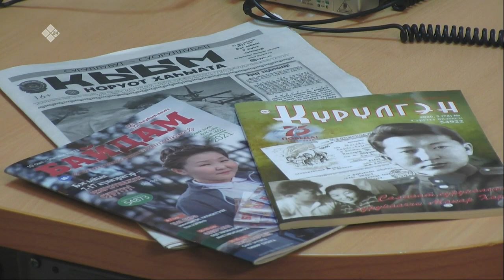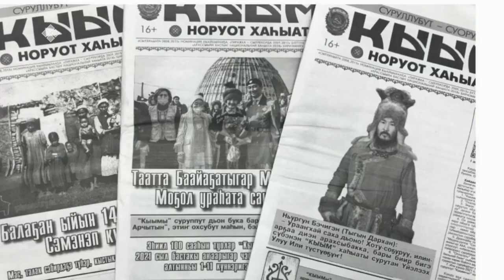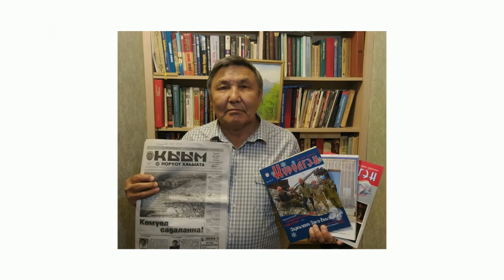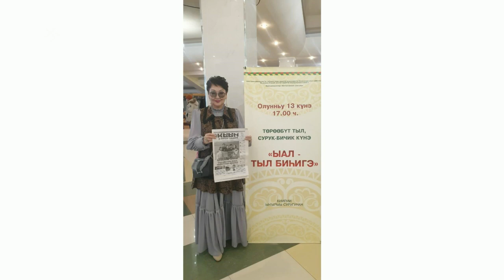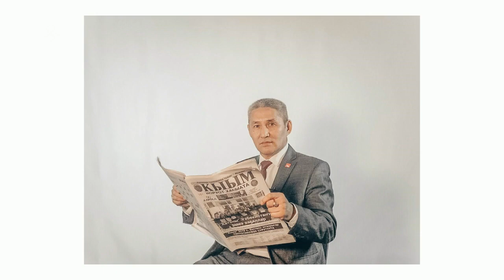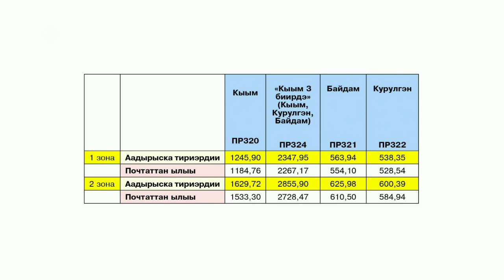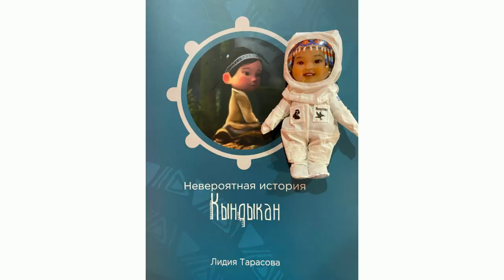«Тэтим чааhа» биэриигэ: «Кыым» хаһыат суруналыыстара, маастар Хаарчаана Баппаҕай (09.06.21)